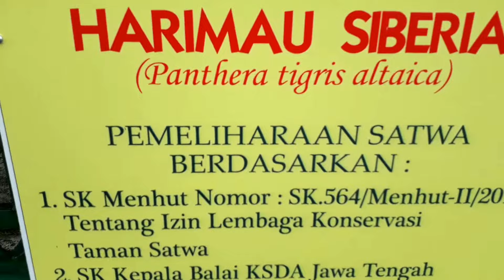Youtube : Siberian tiger/Harimau siberia (Panthera tigris altaica)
The Siberian tiger (Panthera tigris altaica), also called Amur tiger, is a tiger subspecies inhabiting mainly the Sikhote Alin mountain region with a small population in southwest Primorye Province in the Russian Far East. The Siberian tiger once ranged throughout all of Korea, north-eastern China, Russian Far East, and eastern Mongolia. animal tube, animal youtube videos channels, animal on the farm
Harimau siberia, harimau amur, harimau korea, harimau manchuria, atau harimau cina utara adalah subspesies harimau yang habitatnya berada di wilayah Amur di Timur Jauh dan berstatus dilindungi
animal untuk anak, animal indonesia

Source : Wikipedia